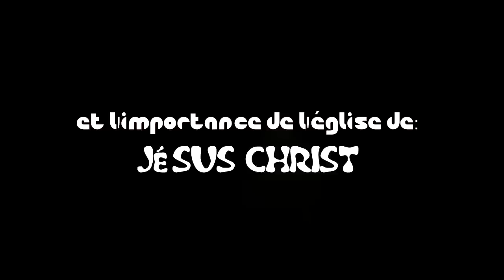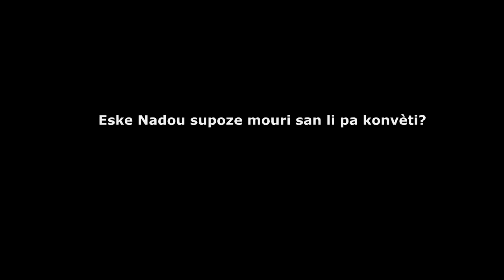ATCHOULA - LA FOI MINI SERIE SAISON2 EPISODE #8